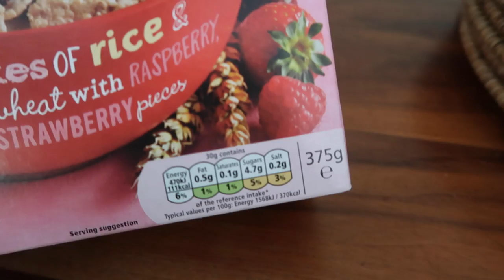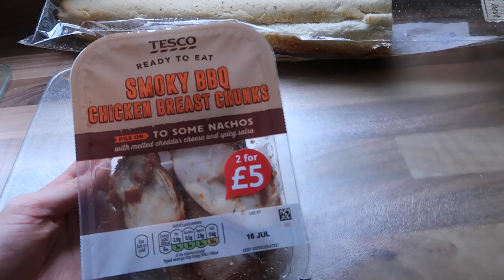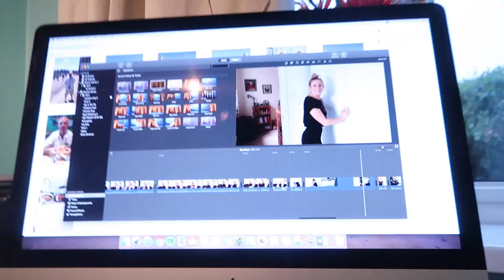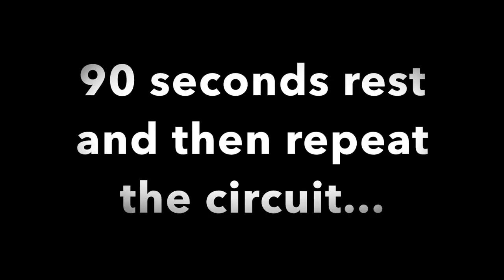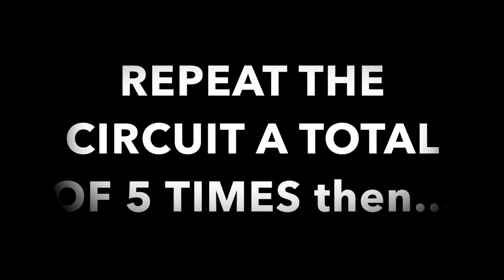FULL DAY OF EATING + Full Body Workout